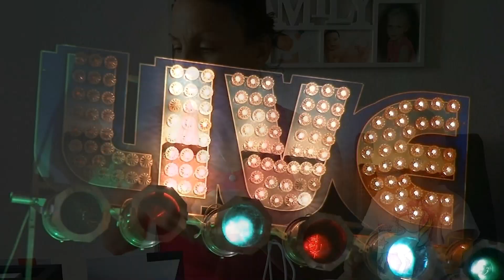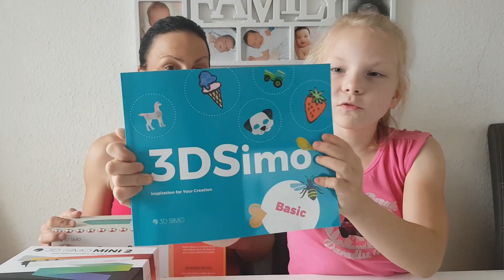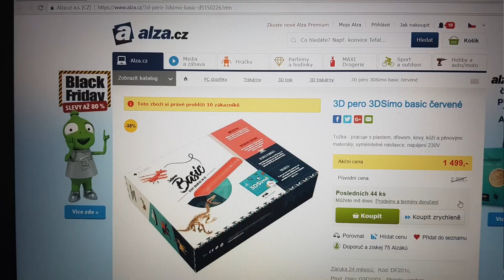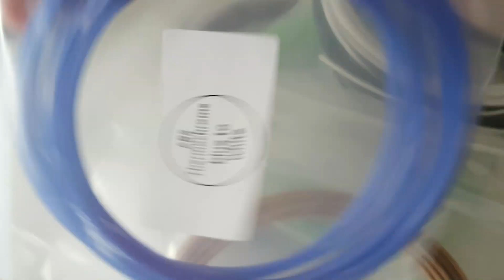3dsimo basic, 3dsimo mini 2 😍 | Testování výrobků | Máma v Německu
Milí diváci,

Dnes mám pro Vás skvělé videjko se skvělým českým výrobkem od vynálezce Davida Paškeviče a jeho týmu.
Tímto výrobkem je sice. 3dsimo !
3dsimo basic a 3dsimo mini 2 všem doporučuji a proč?... přesvěčte se nyní  v našem videu.